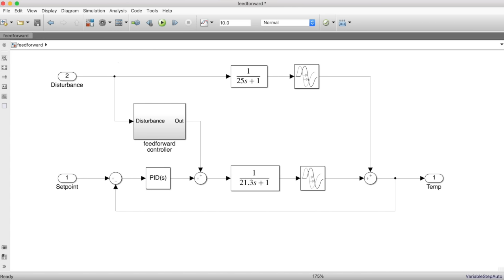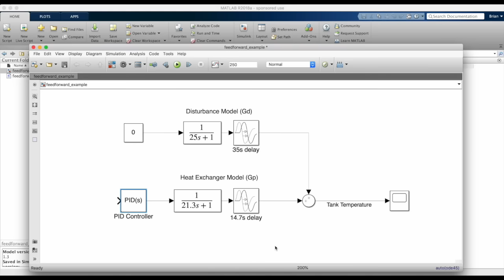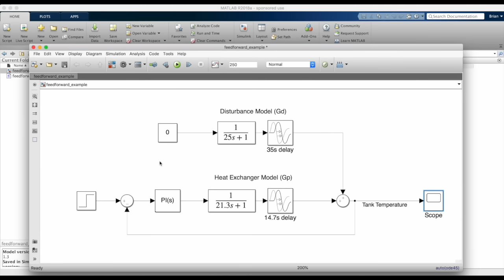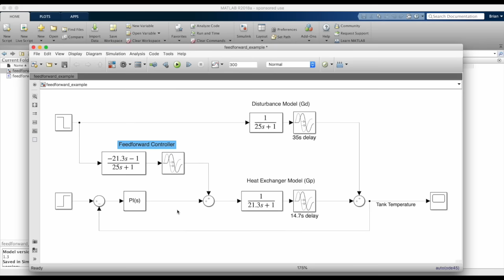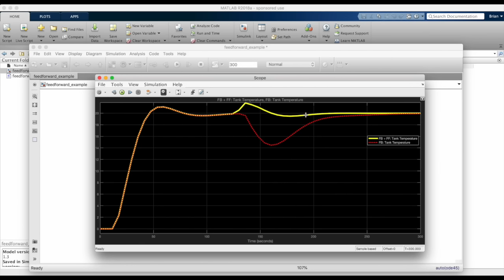What Is Feedforward Control? | Control Systems in Practice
A control system has two main goals: get the system to track a setpoint, and reject disturbances. Feedback control is pretty powerful for this, but this video shows how feedforward control can make achieving those goals easier.

The error in a feedback control system is the summation of three different error sources: setpoint changes, disturbances into the system, and noise within the system. Feedforward can be used to remove a lot of the setpoint and disturbance error before it ever gets to the controller. In this way, the feedback controller can be tuned to correct for the small modeling errors in the feedforward path while still ignoring the higher-frequency noise in the system. In some systems, this combined feedforward/feedback architecture is a better system than feedback on its own.

After watching this video, you’ll have a better understanding of what feedforward control is and why it is used. If you would like to practice the concepts from this video, this is a good tutorial that covers designing a feedforward system to control temperature in a heat exchanger.

for a list of additional trademarks. Other product or brand names maybe trademarks or registered trademarks of their respective holders.